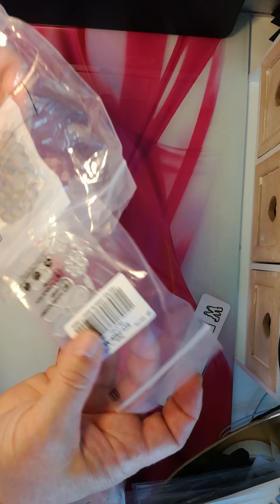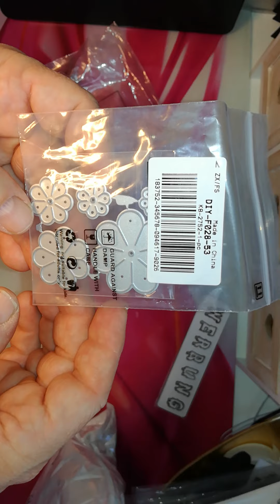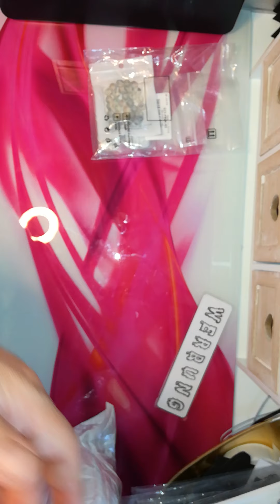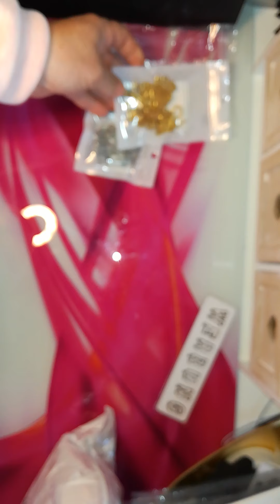Meine Cooperation mit Beebeecraft🎁 Unboxing😊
Antique Golden Leaf:
X-GLF5108Y

Transparent Glass Beads:
X-EGLA-S178-01E

DIY  Set:
DIY-SC0003-14

Cutting Dies:
DIY-FO28-53

Book Rings:
IFIN-PH0023-03